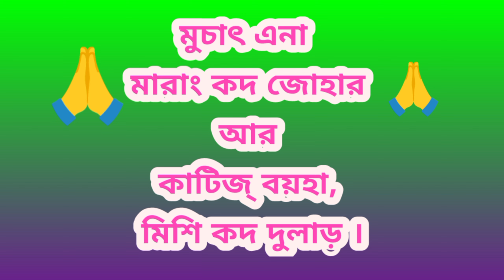new santali comedy video/anil ponda/santali comedy/funny video 😜 poreyahat/bahadur soren comedy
santar tapal media presents

writer ᱺtudu Rusika
sound ᱺ Tudu rusika